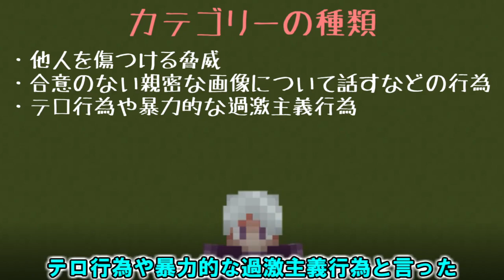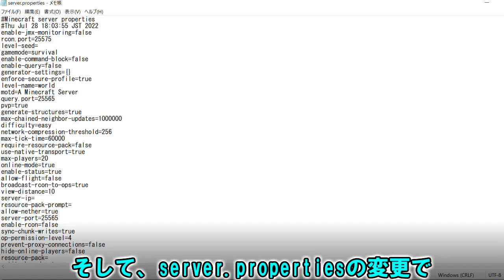【Java版マイクラ】Ver1.19.1 アレイのダンスや複製にプレイヤーの通報について ～最新のアップデート情報～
Java版マインクラフトVer1.19.1のアップデート情報を紹介いたします。
アレイのダンスや複製に、スカルクカタリストの経験値量の変化に
プレイヤーの通報に関する追加などのマイナーアップデートです。

～統合版マイクラ Ver1.18 洞窟と崖のアップデート・第２弾の再生リストはコチラ～